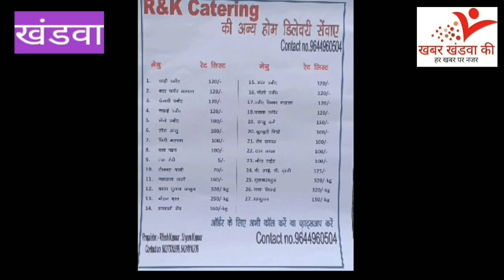khandwa, शासकीय उचित मूल्य के सेल्समैनो ने अपनी मांगों को लेकर कलेक्टर को सोपा ज्ञापन